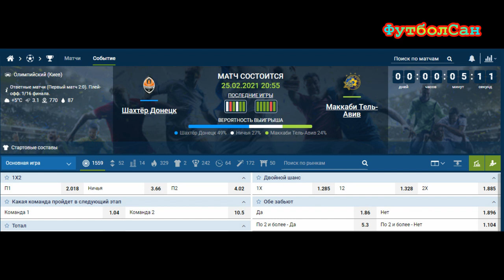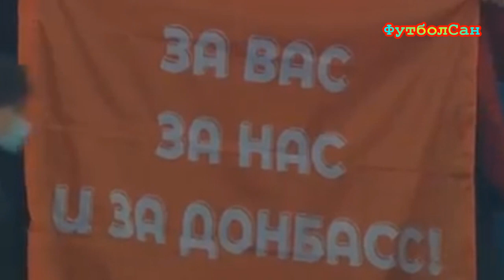Шахтер – Маккаби 1:0 Повезло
Шахтер владел инициативой, создавал моменты, а когда подустал, гости из Маккаби Тель-Авив так прижали горняков, что только перья летело. Везение в виде перекладины и штанги, несколько опасных моментов, которые ликвидировал Трубин. Шахтеру повезло еще раз, когда на Тете были нарушены правила в штрафной площади Маккаби, и Марлос реализовал пенальти. Шахтер шагает по Лиге Европы дальше.

ФутболСан